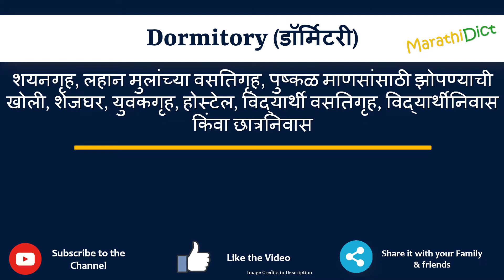Dormitory Meaning in Marathi | Dormitory म्हणजे काय | Dormitory in Marathi Dictionary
या व्हिडिओमध्ये तुम्हाला मराठीत Dormitory चा अर्थ समजेल आणि Dormitory चा उच्चारही शिकाल. याचा अर्थ तुम्ही Dormitory चा अर्थ जाणून घ्याल तसेच Dormitory कसे उच्चारता येईल, Dormitory म्हणण्याचा योग्य मार्ग कोणता आहे.

तर Dormitory शब्द फक्त एका मिनिटात शिका.

उदाहरणांसह Dormitory समजून घेऊ.